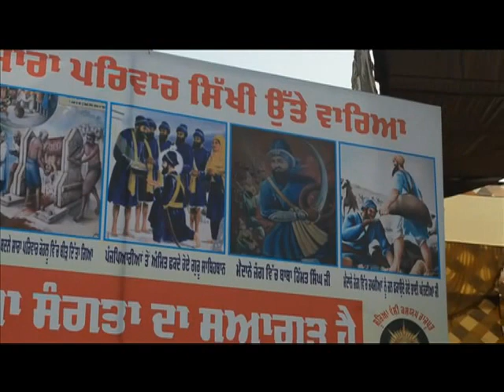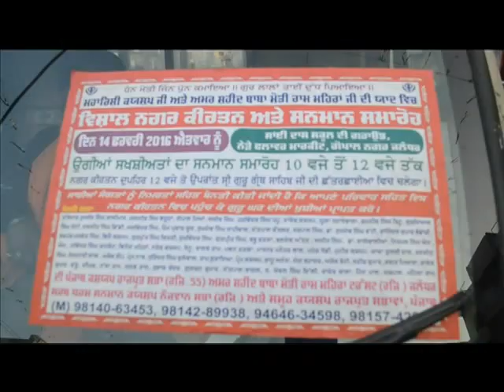Kashyap Rishi da Janam Utsav 14-02-2016 | Gopal Nagar Jalandhar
Kashyap Rishi da Janam Utsav 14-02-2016 | Jhalak TV